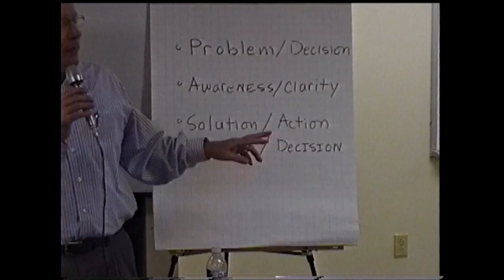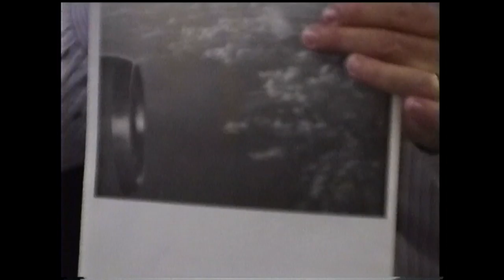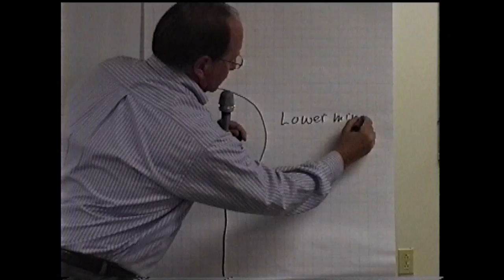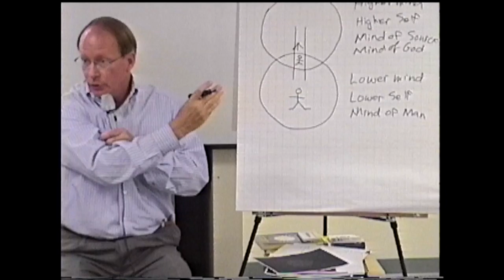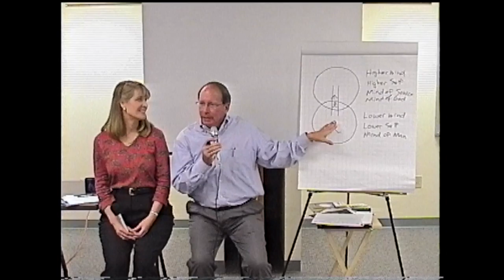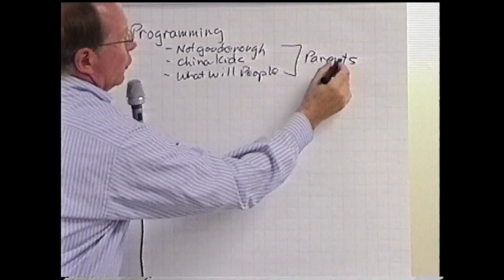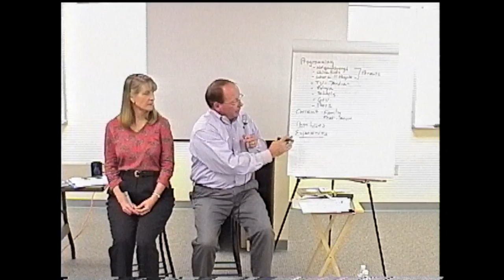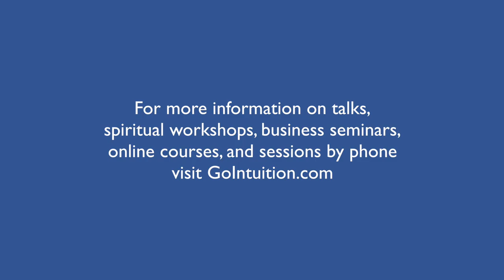Go Intuition: Mind of God, Mind of Man Talk explaining intuition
Anne Salisbury, PhD and Greg Meyerhoff talk on intuition giving practical examples, listing blocks, and showing how you can be more intuitive. You can develop your psychic abilities. The Mind...How it works. What is it capable of? Can you travel back in time in your experiences…or into a previous life? Our mind is a complex part of who we are and how we relate to everything. Our mind is always being programmed either by us or others. How we perceive and process is extremely important. We certainly can’t control everything in the world. We can however control our perception. Our perception controls our actions and reactions. Our actions and reactions determine our outcomes and experiences which is very powerful. This talk was given at PRF (Paranormal Research Forum) in Denver, Colorado in 2008.